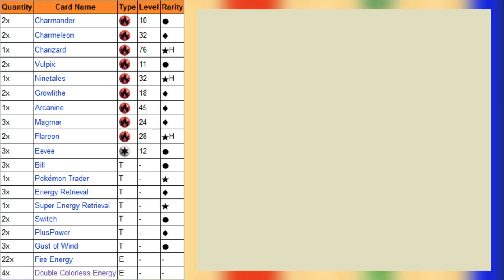Let's Play Pokemon TCG - Part 15: :O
In this part, we fight a guy. Yeah.